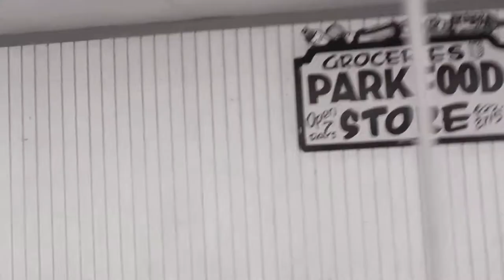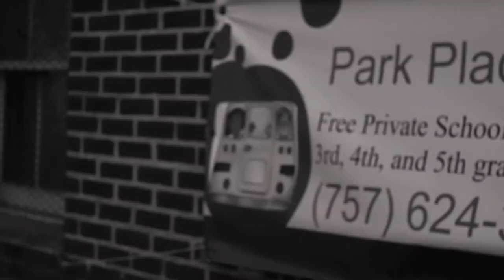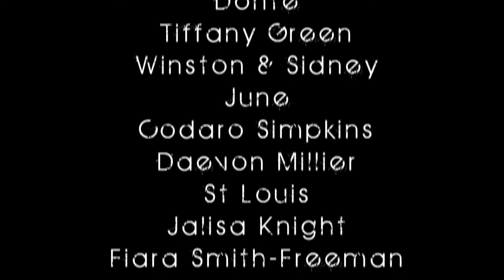Querra - Open Your Eyes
2011 Music Video of QUERRA performing "Open Your Eyes".

Video shot by @djprostar07
Location: Norfolk VA